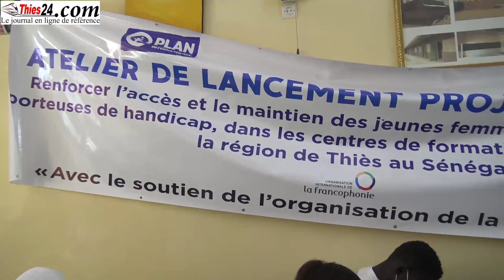Renforcer accès et maintien filles dans les centres formation professionnelle Thiès